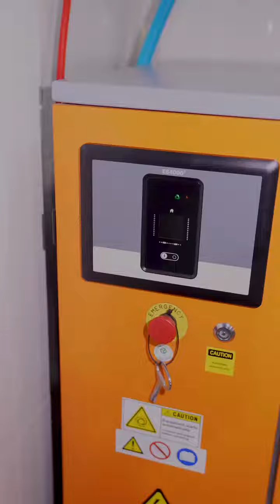IC 030 Dry ice cleaning machine │ Cardetailing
"💥 For the first time in Greece, the new innovative ice blasting machine 𝐈𝐂-𝟎𝟑𝟎 from 𝙄𝘾𝙎 Ice cleaning Systems s,r,o,
👉🏻A machine specifically designed for applications in 𝙘𝙖𝙧 𝙙𝙚𝙩𝙖𝙞𝙡𝙞𝙣𝙜❗️
🤝🏼Thanks to @ALPHA OMEGA DETAILING for their support and the great videos they create❗️